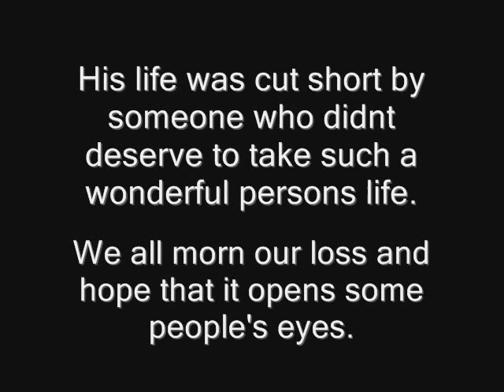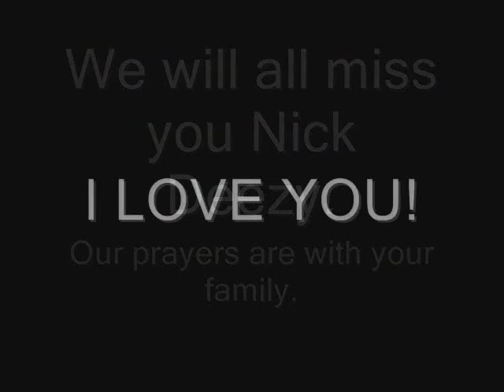RIP Nick Desimone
WE MISS YOU NICKY